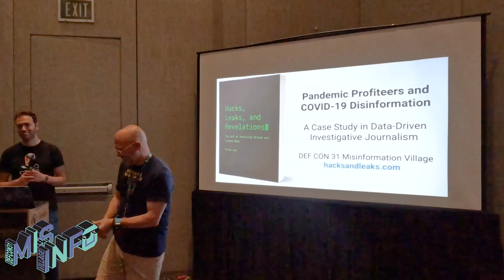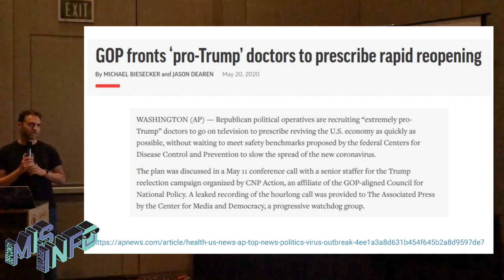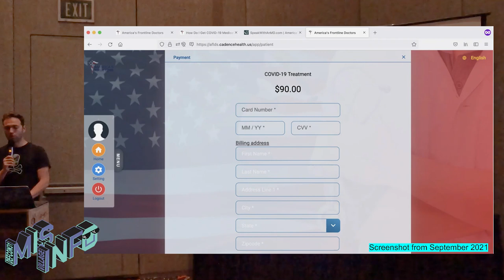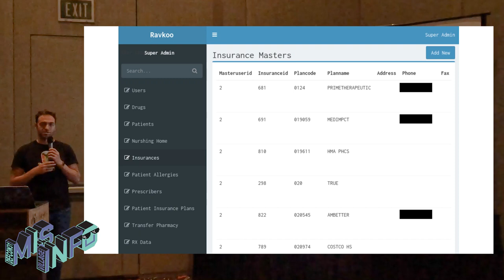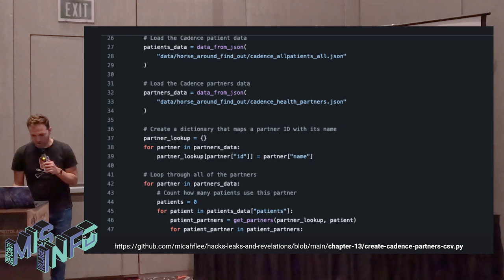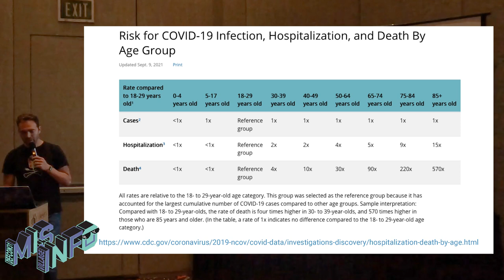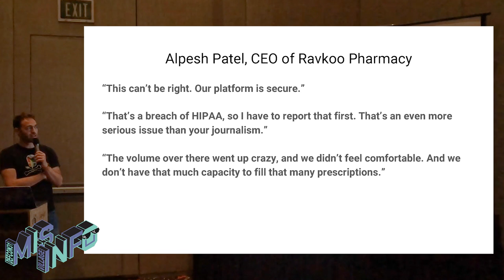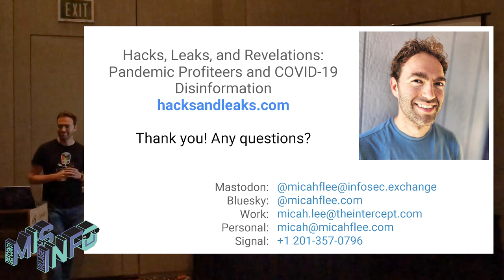Hacks, Leaks, and Revelations: Pandemic Profiteers and COVID-19 Disinformation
This talk is from the DEF CON 31 Misinformation Village. (Sorry about the audio quality, turn on subtitles.)

Hacks, Leaks, and Revelations: The Art of Analyzing Hacked and Leaked Data

In late 2021, an anonymous hacker sent me about 100MB of compressed data from, in the words of my source, “the horse paste peddlers.” My source was looking into America’s Frontline Doctors (AFLDS), an anti-vax group founded in 2020 to support President Trump in his opposition to public health policies during the COVID-19 pandemic. AFLDS tells its sizable social media audience that COVID-19 vaccines are deadly, and it promotes ivermectin and hydroxychloroquine as miracle cures (they’re not).

Learn the inside story of my investigation into America's Frontline Doctors, an anti-vax group that duped tens of thousands into people into wasting tens of millions of dollars on ineffective COVID-19 drugs while a million Americans were dying.

This is a talk version of a case study from my book Hacks, Leaks, and Revelations: The Art of Analyzing Hacked and Leaked Data, which teaches journalists, researchers, hacktivists, and anyone else who wants to learn the technologies and coding skills required to investigate hacked and leaked datasets like this.